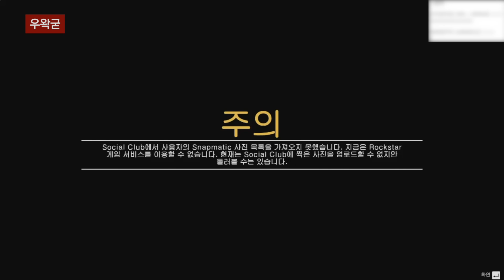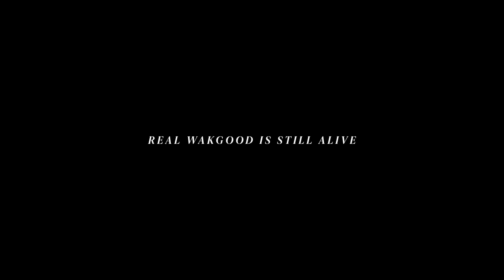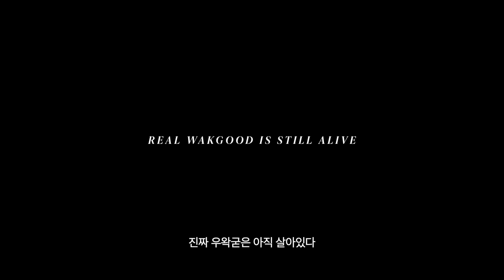(실화) 6년만에 편집본이 나왔습니다 - GTA5 탈북 3